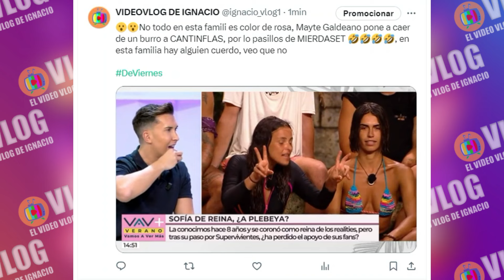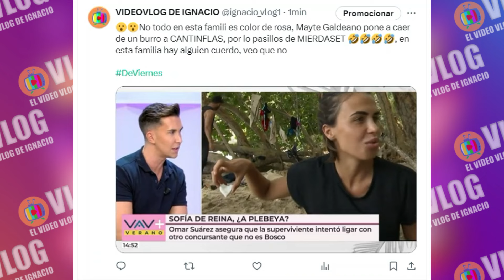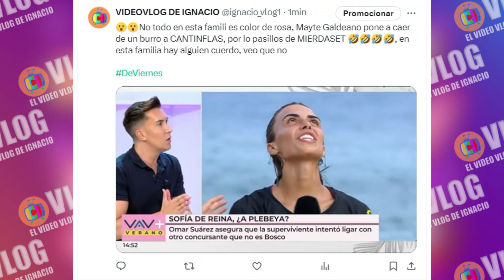🔴MAYTE GALDEANO pone a PARIR a KIKO JIMENEZ por TELECINCO y no QUIERE que sea MADRE con KIKO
Este viernes, Sofía Suescun y Kiko Jiménez se sentarán en el plató de ‘De Viernes’ para aclarar todas las polémicas abiertas tras ‘Supervivientes All Stars’. Aprovechando esta entrevista, Omar Suárez ha dejado a todos descolocados en ‘Vamos a ver’ al airear una información que podría poner en jaque la relación de los dos.

Antes de su entrevista en ‘De Viernes’, Omar Suárez no dudaba en dejar algunas claves para que los colaboradores del espacio le preguntaran por ellas tanto a Sofía como a Kiko Jiménez. Pero sin duda el colaborador sorprendía al destapar lo que Maite Galdeano va diciendo de su yerno por los pasillos de Telecinco.

«Hemos visto todos los frentes abiertos que tienen, a mi me gustaría que les preguntaran algunas cositas. En primer lugar, sabemos de la mala relación de Maite Galdeano con Kiko, sus vaivenes. Pero la gran pregunta es si Kiko sabe y es consciente de las cosas que va diciendo de él en público en este pasillo Maite, que ha dicho verdaderas barbaridades que no se pueden reproducir«, soltaba Omar Suárez.

«¿O sea en realidad no le tiene cariño Maite a Kiko?», preguntaba sorprendida Adriana Dorronsoro. «Como va a tenerle cariño con lo que dice delante de compañeros», reaccionaba Omar. «¿Y qué dice?», repreguntaba Kike Calleja. «No puedo reproducirlo ni por el horario ni por nada. Lo que puedo decir es que Maite ha dicho que su hija no puede ni quiere que sea madre con Kiko«, contestaba el colaborador.

Tras ello, Antonio Rossi le cuestionaba si «¿no le considera buena persona?», a lo que Omar Suárez respondía que «no le considera buena persona ni que tenga….». «¿Valores?», repreguntaba Rossi. «Vamos a decir que se ha metido hasta con los genes de Kiko», sentenciaba Omar Suárez. «Cosas muy desagradables», añadía.

Santorini by Scandinavianz
Luminous by Jezzel
Música | "Morning Sun" de LiQWYD Ver:
LiQWYD - Bondad...